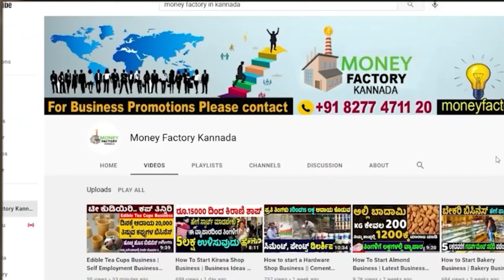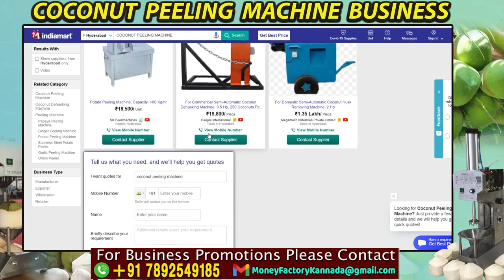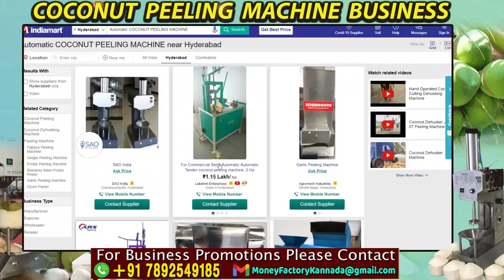Coconut Peeling Machine Business | New Business Ideas | Profitable Business Ideas | Money Factory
Watch:Coconut Peeling Machine Business | New Business Ideas | Profitable Business Ideas | Money Factory

In this video, I have explained in detail about Coconut Peeling Machine Business. After watching this video, you will understand this new startup idea.

Our channel is all about Business Ideas for kannadiga's. Our main motto is to help our subscribers to get into business and startups.We also give self Employment ideas for Self-Employment Aspirants , who want to grow economically by self-employment.